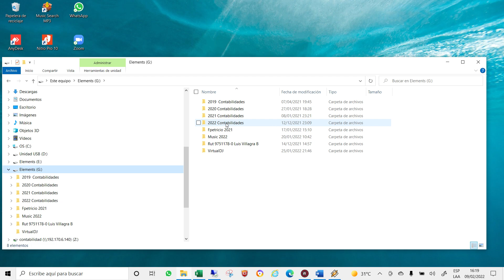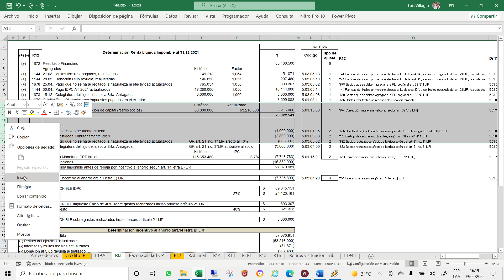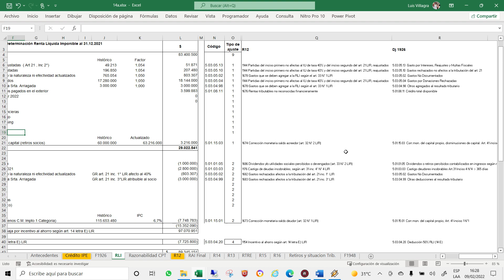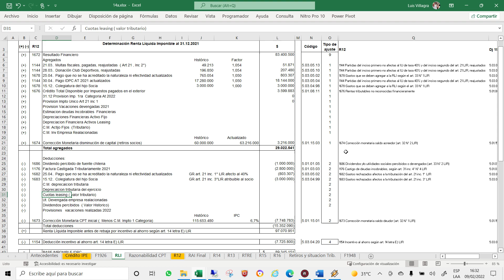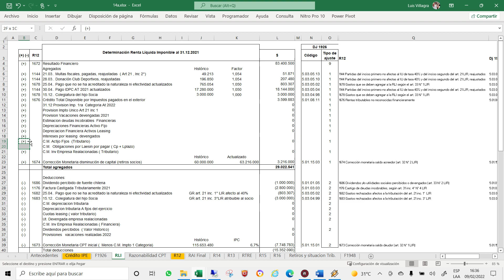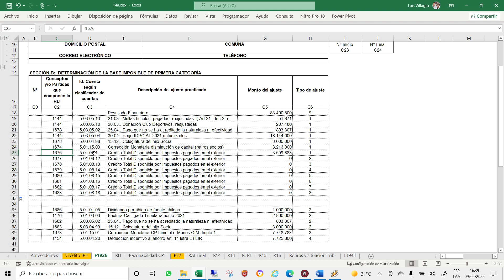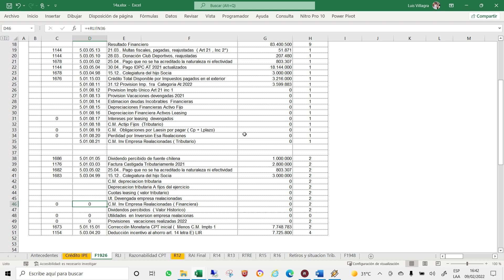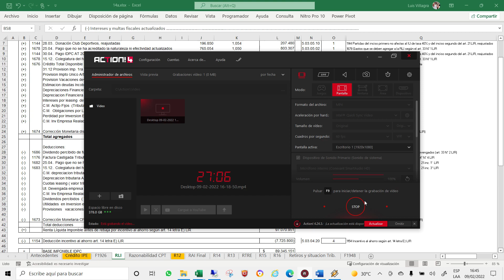RENTA 2022 14 A Regimen General Rli SII mas ajustes en plantilla Excel